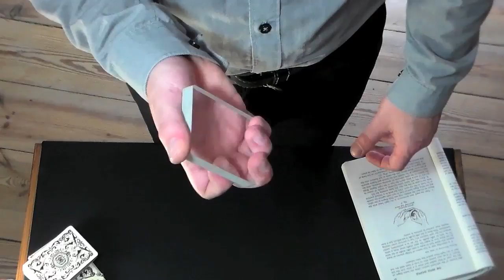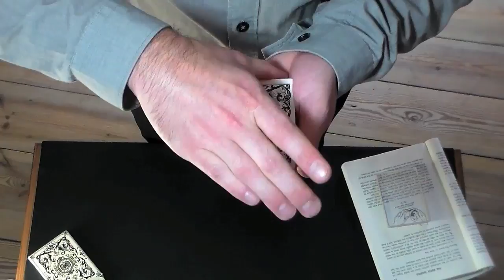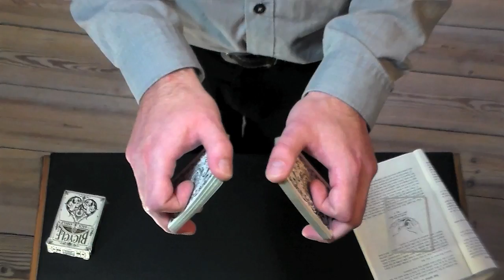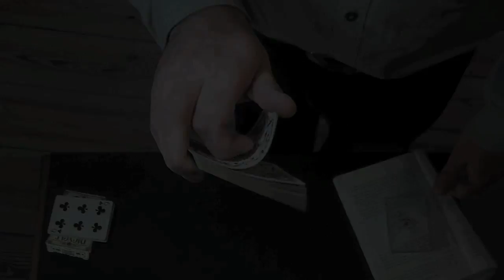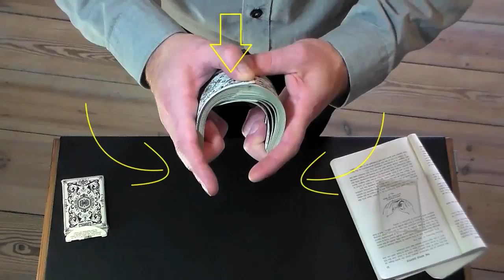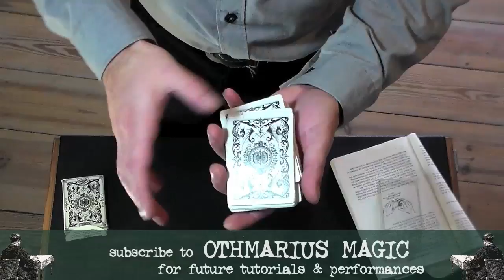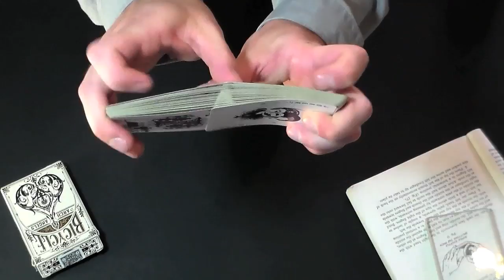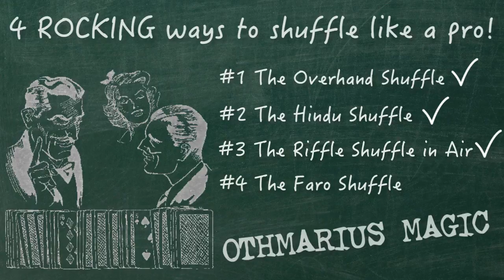THE RIFFLE SHUFFLE IN AIR tutorial card magic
The Riffle Shuffle in Air or In Hands Riffle Shuffle with Waterfall or Bridge Flourish deceives with beauty! Learn this technique of shuffling a deck of playing cards with this easy to follow tutorial step by step. Improve your card magic and bring skillful display of card handling to your card tricks!

Learn how to shuffle playing cards like a pro! Stop being that looser at the card table! ;-) Impress your friends with some fine shuffling skills! Did you know, there is more than just one way of shuffling cards? Also all these card shuffling techniques are fundamental to master for the art of conjuring and card magic. So if you want to get into card magic, learn some fine card tricks, or just improve your card handling skills, these 4 ROCKING WAYS TO SHUFFLE CARDS LIKE A PRO are just the right thing for you to learn! What are you waiting for?

Although explicitly explained in the book: The Royal Road to Card Magic the Overhand Shuffle is probably the most underestimated tool in card magic. It´s fundamental and mastering it essential! It supplies the apprentice magician with everything he needs to really get started. Also advanced students likewise professionals will always find use for the many applications, that come with the Overhand Shuffle.

Perhaps the second most common way to shuffle a deck of cards the Hindu Shuffle enables the table as well as the stand-up performer to create the illusion of a proper shuffle in front of a large crowd of spectators. Devilishly deceptive it comes with a wide range of possibilities. A lot of great card tricks are based on this shuffle, for example a feat many refer to as the Worlds Best Card Trick. Like the Overhand Shuffle the Hindu Shuffle is a fundamental technique for card magic!

Not only kindly regarded by old ladies of the British Bridge Association (BBA) the faro shuffle is highly esteemed in the world of card magic. Set up a deck of cards within a routine and make them believe, you are the sharpest card sharp in town.

Learn how to force not one but 4 cards with this super cool sleight of hand move. Boost your card magic and learn an utility move, you can create your own amazing card tricks with! This forcing technique is so cool, because relative to the potential it holds, it´s quite easy to master. You are awesome! AMAZING 4 ACES FORCE REVEALED !

Do you think it´s possible to cut to the four aces with just one hand?
Cutting the Aces is more than just a card trick! It´s a stunt demonstrating nearly impossible skills in handling a deck of playing cards. REAL CARD SHARP STUFF!

Learn about the very basics of card control in card magic with the tutorial series NO LIMITS OF CONTROL
This tutorials series will introduce you to the basic elements of card control in card magic! Learn how to catch and hold a clean fourth finger flesh break, also know as pinky break or simply break. Also You will learn about three extremely practical ways of catching such a break within the process of having a spectator replacing a card at a random position in the deck. And there are going to be three tutorials showing you how to make use of a nice and clean fourth finger flesh break, feat. 1) The Double Undercut, 2) a simple Triple Table Cut as well as 3) a cut I like to call: Fu** The Double Undercut Cut.
Don´t practice heavy sleight of hand out of context. Instead learn fundamental techniques of card magic and study how to properly put them to use. Don´t just learn another, trick become a magician. What are you waiting for?

And all of this completely for free! Welcome to OTHMARIUS MAGIC, a channel dedicated to close up card magic! MAGIC PERFORMANCES to inspire and entertain as well as IN_DEPTH TUTORIALS. Learn amazing card tricks & basic sleight of hand techniques and become a great card magician! So what are you waiting for?

 Othmarius ;-)